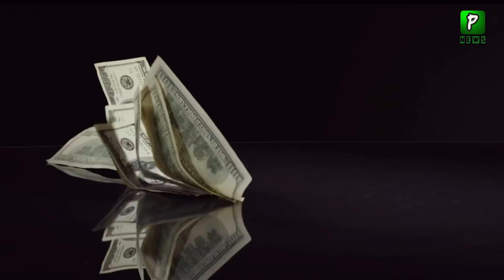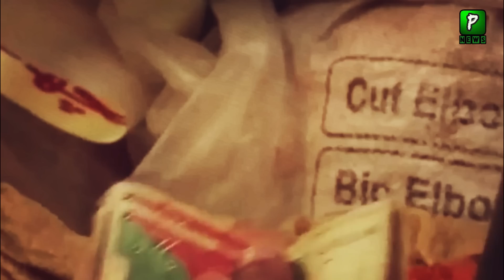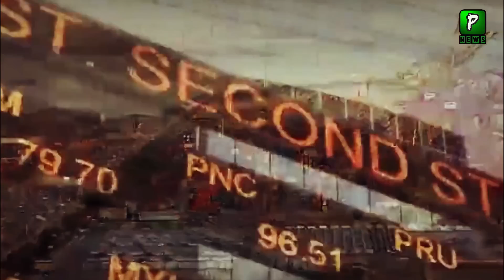Why Saudia Cancel Negociations With Establishment | Pakistan news Live | Imran Khan Today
Pakistan News Headlines Is That Junaid Saleem Talking about Pakistani establsihemnt and Saudia Negeciations On Imran Khan, Saudi Crown Prince Visit and Investment But Why These Negociations Suddenly Cancel By Saudia and also Cancel Pakistan Visit and Reach India and Start a corridor with India Like Pakistan CPEC.

Pakistan news Live Is That Saudia Cancel Pakistan Visit and Reach India and Announce Huge Investments .
Join Us On
ABOUT CHANNEL